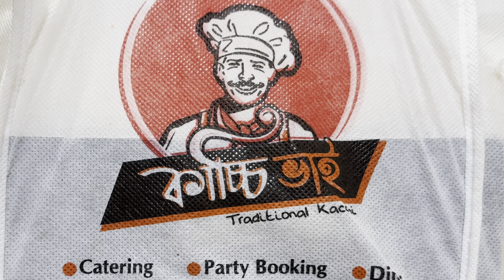Dhaka | BD Tour 2024